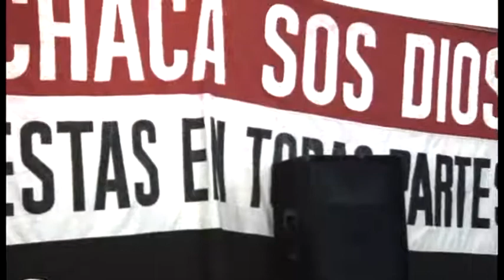CENA '81: "Pichi" Escudero